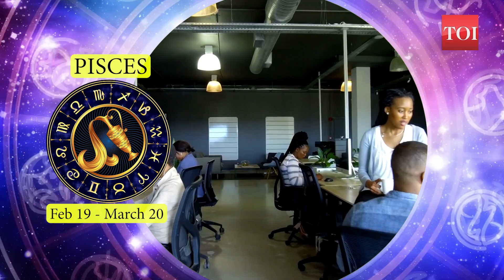दिसंबर राशिफल 2023 | Astrological predictions for your zodiac signs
If you're interested in astrology, let us take you through what your day could possibly look like. Here is the horoscope for December 18, 2023. Whether you are an Aries, Taurus, Gemini, Cancer, Leo, Virgo, Libra, Scorpio, Sagittarius, Capricorn, Aquarius, or Pisces, take a look at what the stars have in store for you today.